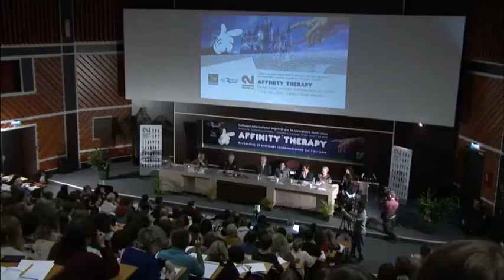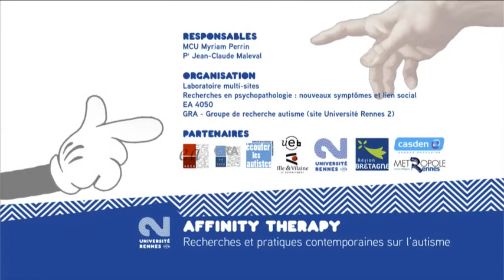Eric Laurent discute lors du Colloque AFFINITY THERAPY, à la suite du témoignage de Ron Suskind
AFFINITY THERAPY – RECHERCHES ET PRATIQUES CONTEMPORAINES SUR L’AUTISME

Les 5 et 6 mars 2015, l’unité de recherche « Recherches en psychopathologie » organise sur le campus Villejean un colloque international portant sur « Affinity therapy – Recherches et pratiques contemporaines sur l’autisme ».

Véritable évènement de ce colloque, les interventions poignantes de Ron Suskind et de son fils Owen Suskind, ainsi que le témoignage du Dr Dan Griffin nous enseignent sur leur découverte : l’Affinity Therapy, où comment ils sont parvenus à découvrir le monde dans la monde d’Owen via les films Disney. Ces interventions sont discutées par Eric Laurent, Ancien Président de l’Association Mondiale de psychanalyse – auteur de Lost in Cognition (2008) et de La bataille de l’autisme (2012) – et Myriam Perrin, Responsable du Groupe Recherche Autisme.